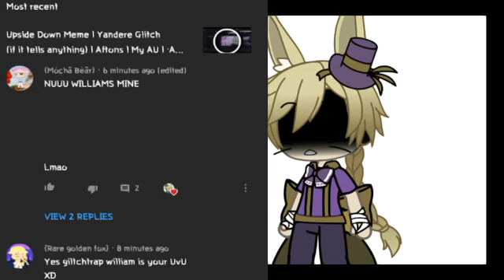Don't take his Willy